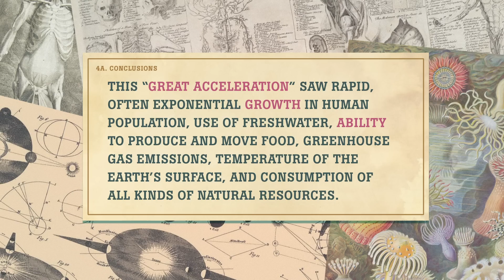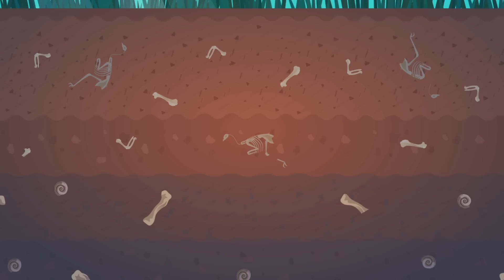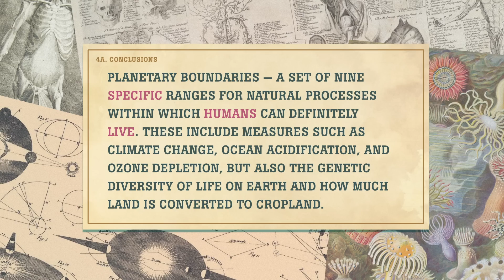Climate Science: Crash Course History of Science #45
Scientists tend to be careful and resistant to big claims. So evidence for the possible end of the living world took a while to be seen as such. In this episode of Crash Course History of Science, Hank talks to us about where Climate Science started and how it works today.